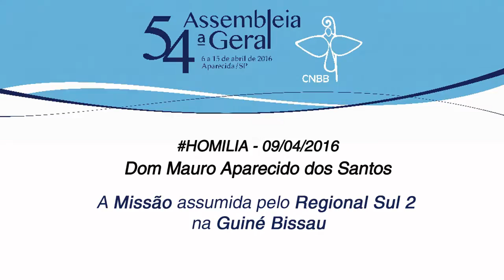Homilia | Dom Mauro Aparecido dos Santos | Assembleia Geral da CNBB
No sábado, 09 de abril, a Celebração Eucarística, na Basílica de Aparecida, foi  presidida por dom Mauro Aparecido dos Santos e concelebrada pelos bispos do Regional Sul 2.
Na homilia, ele recordou que a Igreja do Paraná não permitiu que o medo bloqueasse a sua ação missionária.